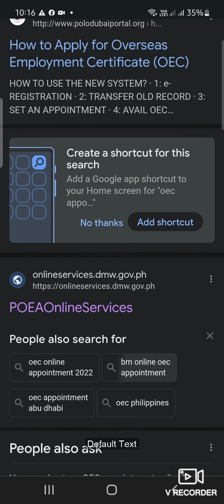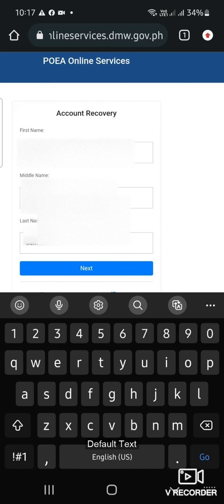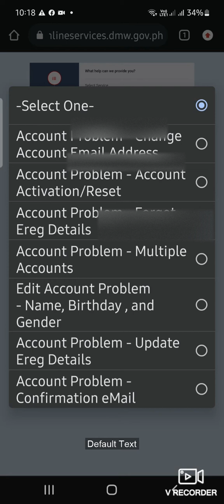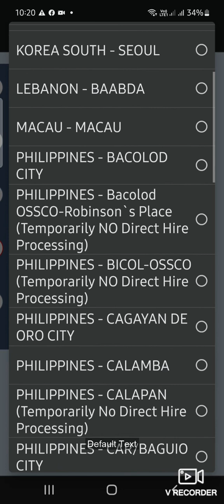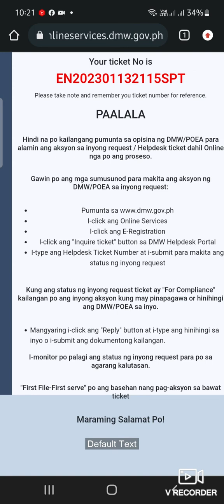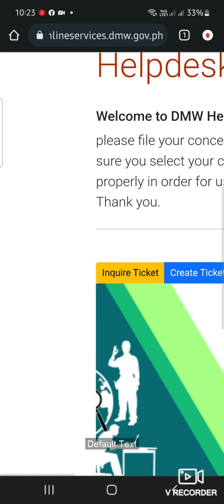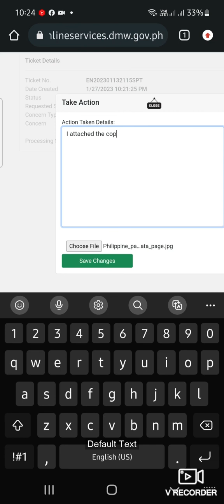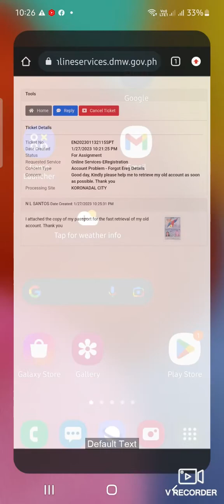PAANO RETRIEVE ANG OLD OEC BALIK MANGAGAWA ACCOUNT/NUMBER | FORGOT OLD BALIK MANGGAGAWA ACCOUNT 2023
In this video, I'm going to teach you how to retrieve your old account on DMW/POEA Online Services.
balik manggagawa old account retrieval 2023
how to retrieve old balik manggagawa account 2023
balik manggagawa 2023
OEC old 2023